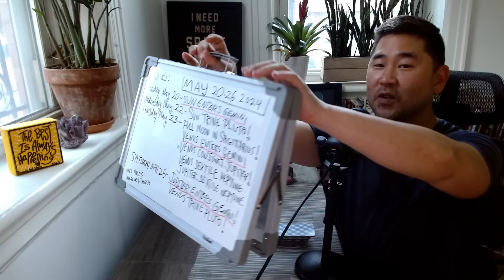Cancer - YOUR ENTIRE LIFE WILL CHANGE NOW - JUST WHAT YOU NEEDED💥🌠 MAY 20-26 Tarot Horoscope ♋️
Cancer,  I talk about what's happening for you astrologically, which offers more depth, but if you want to go straight to the tarot reading: 16:45. Check out your Cancer tarot horoscope for the full picture! ❤️  *Key astrological dates this month below*

MAY 2024

Week One
2. Pluto goes retrograde (Direct October 11, 2024)
3. Mars sextile Pluto
6. Sun sextile Saturn
7. NEW MOON IN TAURUS

Week Two
13. Sun conjunct Uranus
Venus sextile Saturn
15. MERCURY ENTERS TAURUS
17. Mercury square Pluto
18. SUN CONJUNCT JUPITER! (BEST DAY OF 2024!)
Venus conjunct Uranus
19. Sun sextile Neptune

Week Three
20. SUN ENTERS GEMINI
22. Sun trine Pluto
23. FULL MOON IN SAGITTARIUS
VENUS CONJUNCT JUPITER!
Venus sextile Neptune
Jupiter sextile Neptune
25. JUPITER ENTERS GEMINI
Venus trine Pluto

Week Four
27. Mercury sextile Saturn
Memorial Day (US)
30. Mercury conjunct Uranus
(June 2 - preview -Jupiter trine Pluto - 5 star day!)